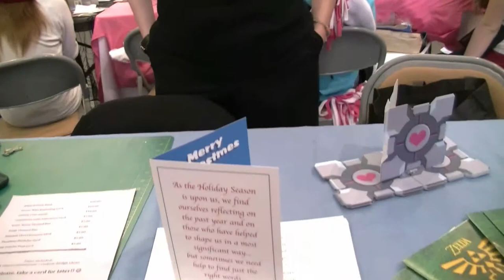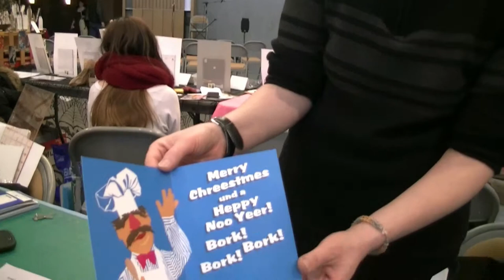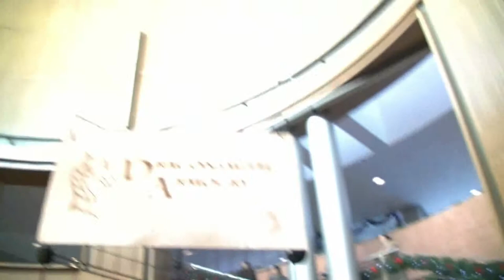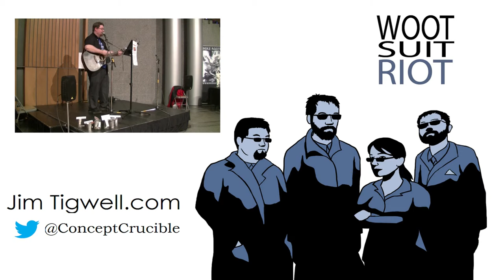G33k Art Finale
The last of the artists I interviewed at the G33k Art Show. Until next year. Hope everyone has a great holiday, and we'll see you on Friday with some music. We're taking a week off, but we'll be back on the second week of the year with more gaming, vlogs, and music!